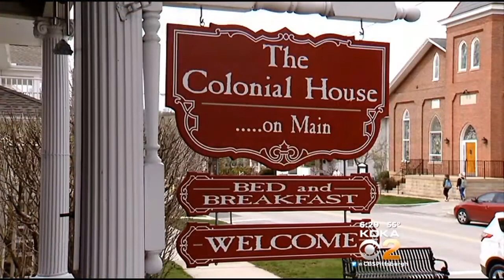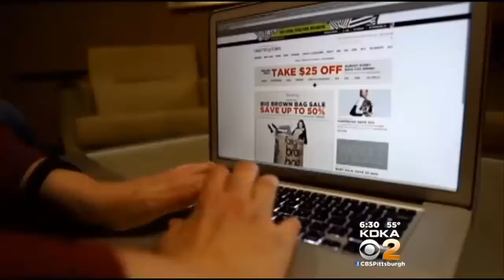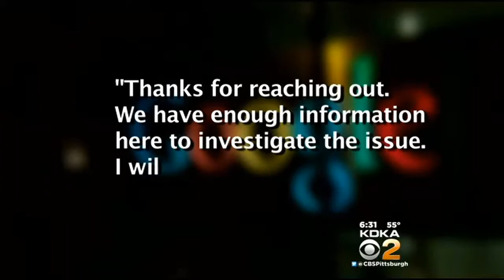Get Marty: Bed & Breakfast Vs. Google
A small bed and breakfast in our area wound up with a big problem; KDKA's Marty Griffin reports. FULL STORY